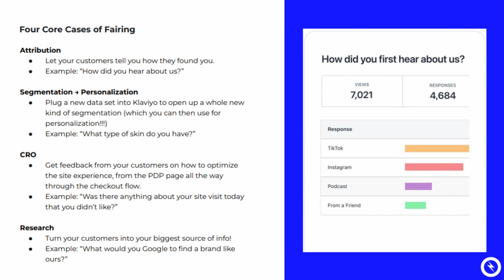Four Zero Party Data Use Cases With Fairing x Electriq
One of the many gems from Electriq founder @brandon-amoroso's masterclass on how agencies can make use of can Fairing and zeropartydata